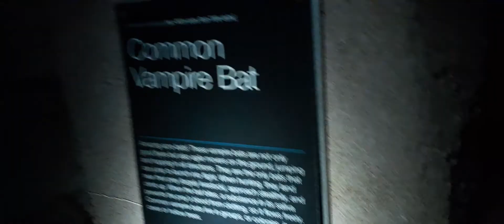Common Vampire Bat!